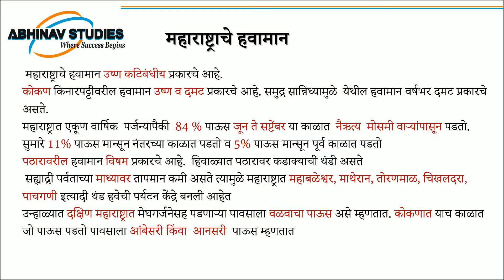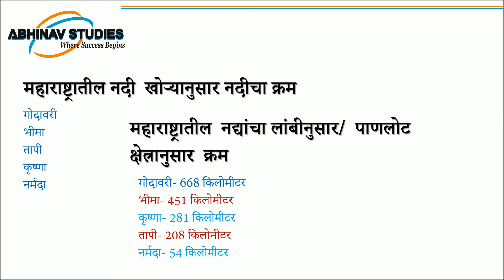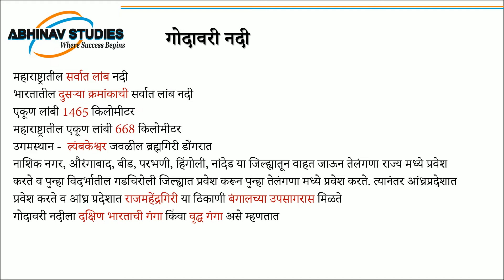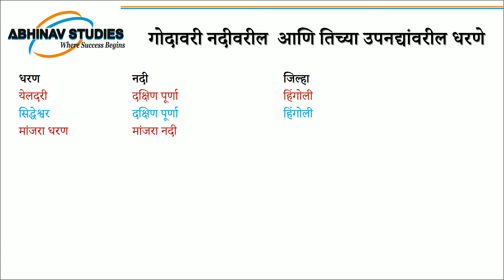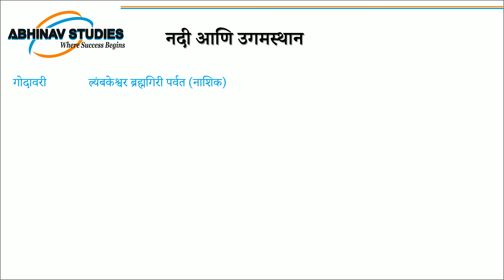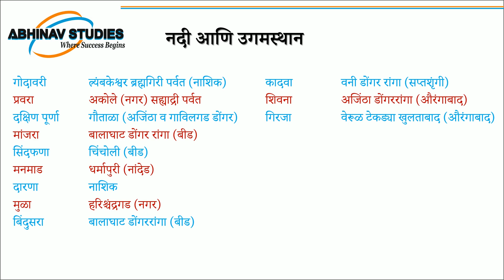भूगोल - संकीर्ण माहिती -2 | परिक्षेच्या तयारीसाठी अत्यंत महत्त्वाचे| MHADA - Bhumiabhilekh - MPSC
भूगोल - संकीर्ण माहिती -1 | परिक्षेच्या तयारीसाठी अत्यंत महत्त्वाचे| MHADA - Bhumiabhilekh - MPSC